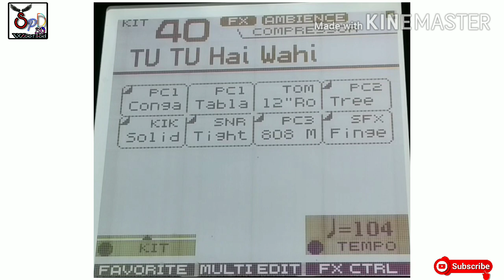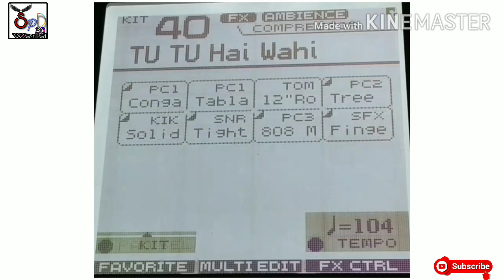Tu Tu Hai Wahi Song Patch Editing & Playing Process || SPD 30 Octapad Cover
Hello YOUTUBE Family This Video is Based On Tu Tu Hai Wahi Song Patch Editing & Playing Process SPD 30 Octapad Cover,